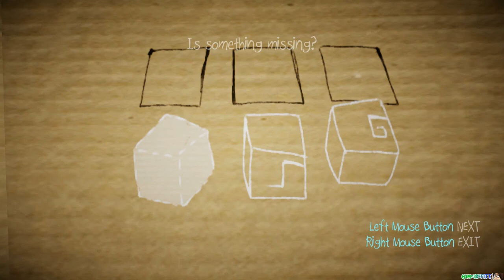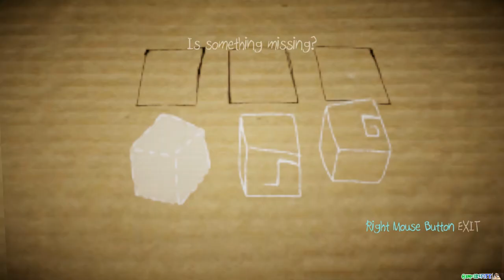Cleo Plays Papo & Yo: To Derpfinity And Beyond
Yes...I really am this dumb.

There's even more content than what you see here on the channel proper,

like game modding tutorials and funny music videos, so visit GamesR4FITE's

channel page for more information!